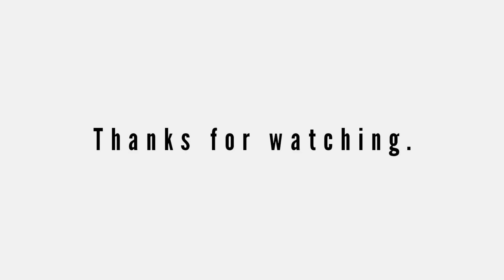Pink Elephants Meme | Bad Time Trio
=) I don't like the new SS!Chara so we're using green SS!Chara

Apps Used:
Kinemaster
Alight Motion

Characters Featured:
Sans/Classic
StoryShift!Chara/Forrest
UnderSwap!Papyrus/Carrot